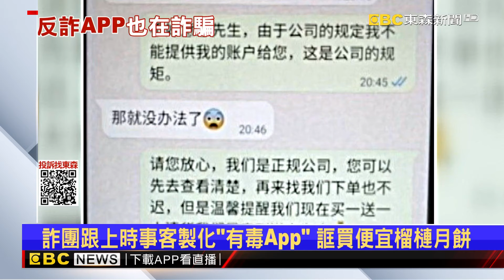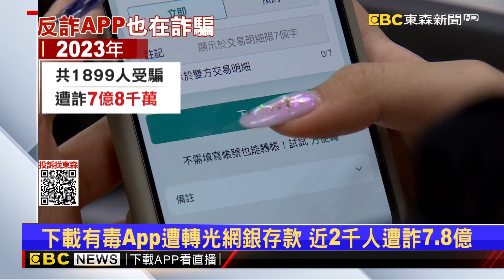國際詐團大腦在台灣！ 「木馬App」詐2千人盜7.8億@newsebc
新加坡警方接獲被害人報案，只是在臉書看到廣告，想買榴槤月餅，依照客服指示下載App，隔天卻發現網銀的存款，全部被轉出去。原來這APP藏有木馬程式！而一查發現，這跨國詐騙集團大腦就在台灣，專門幫詐團客製化含有木馬程式的APP，還會跟上時事，設計不同的內容，一年內騙了7億多元，近2千人受害。